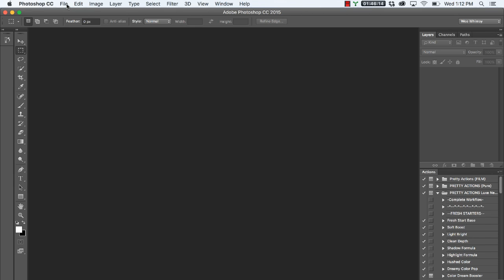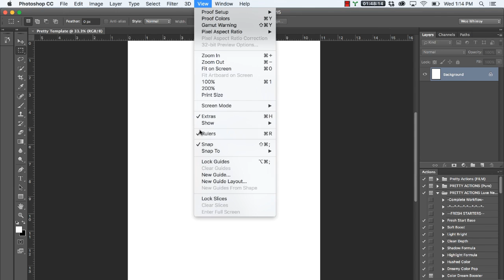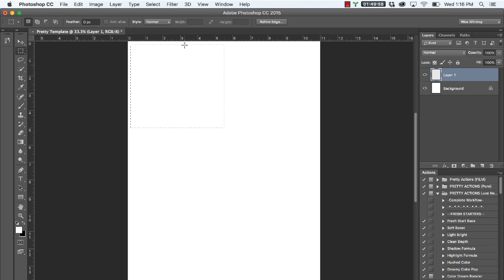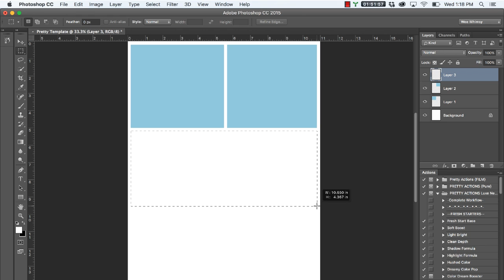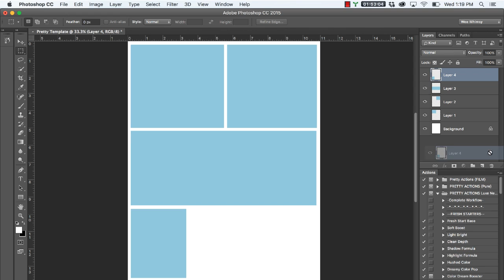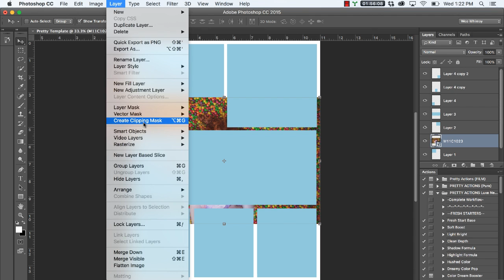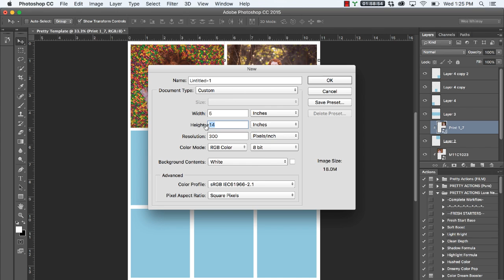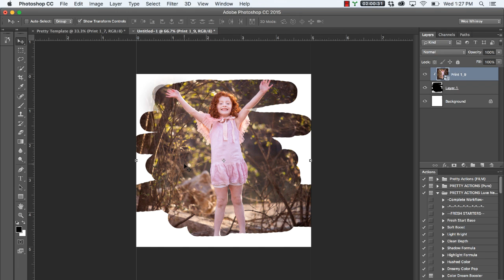Creating Easy Drag and Drop Templates in Photoshop! | Photoshop Tutorial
Watch as we show you how super simple it is to create, customize and save your own custom templates in Photoshop!